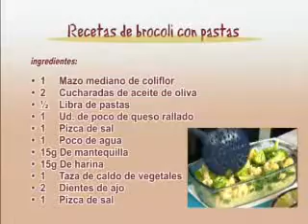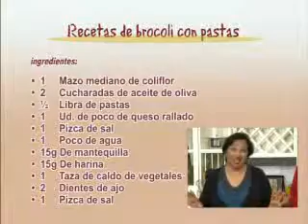Cocina diferente 4